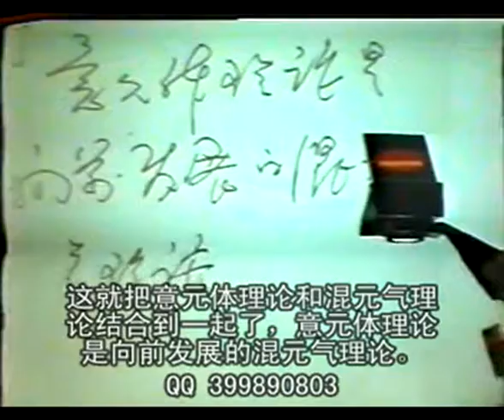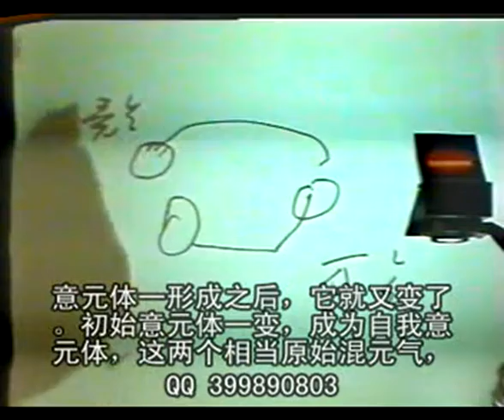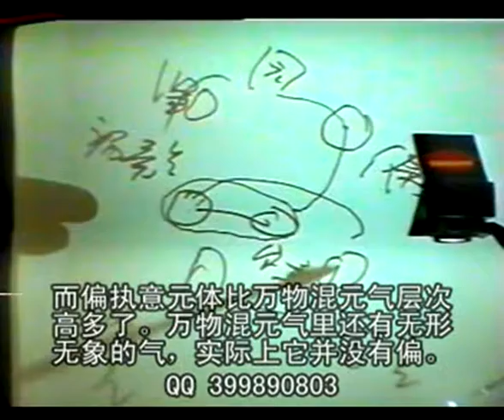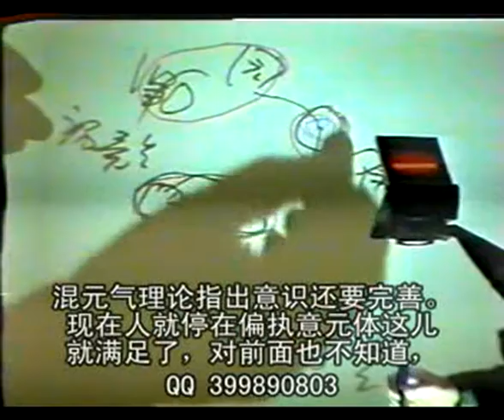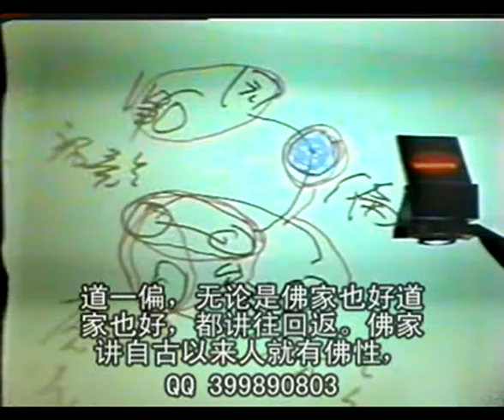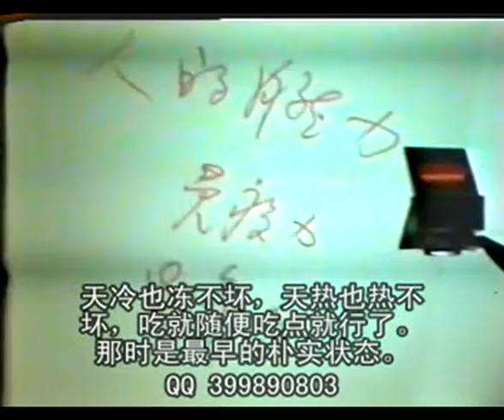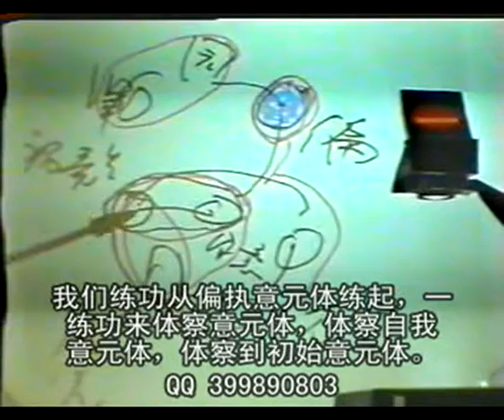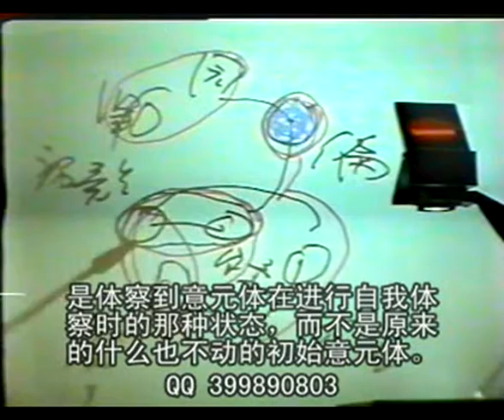080意元体理论是向前发展的混元气理论